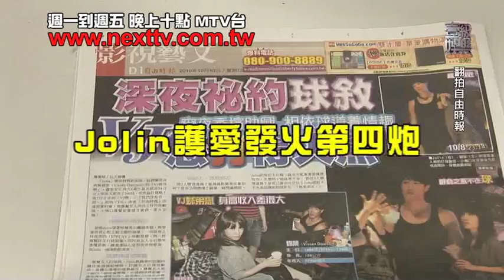[壹級娛樂MTV台10點]蔡依林護航錦榮 對記者好感冒